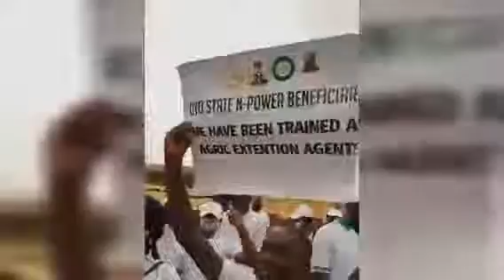Oyo State Npower Volunteers Took Exit To Permanency Protest To NTA Station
On today latest npower news, Oyo state Npower volunteers took the npower exit transition to permanency protest to Oyo state NTA network station.